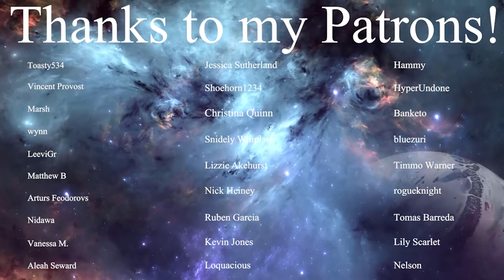LaDix Reacts: Grand Blue Dreaming | Episode 7&8